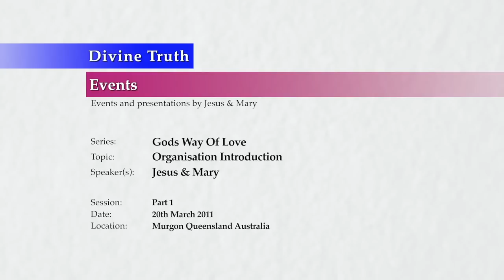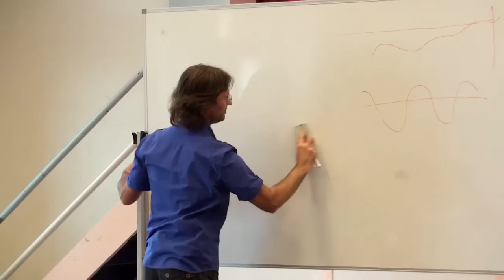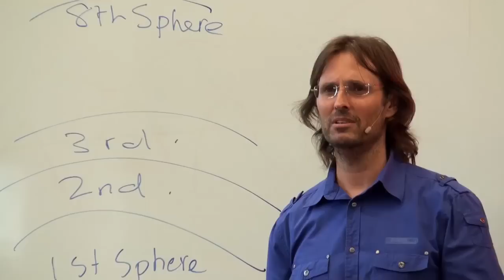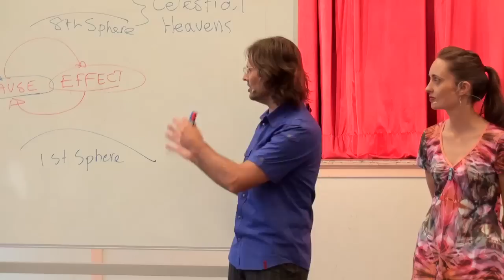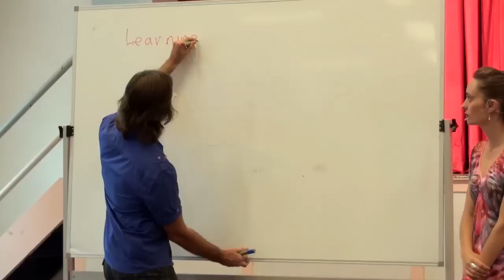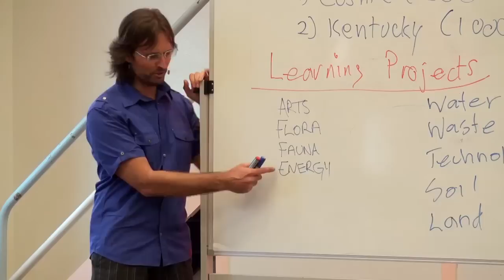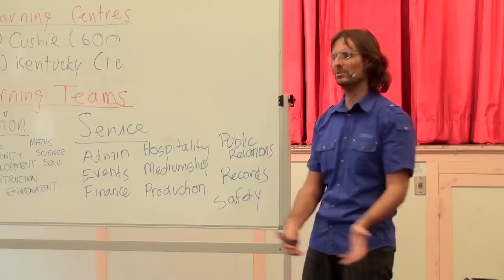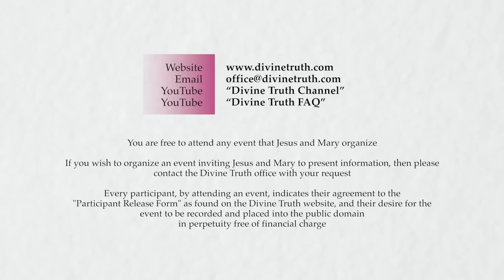20110320 Gods Way Of Love - Organisation Introduction P1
Note: God's Way of Love organisation was closed down in December 2012.
Presented in Murgon, Queensland, Australia on 20th March 2011.
Jesus and Mary discuss their decision to start up an organisation called God's Way Of Love. Part 1 of the discussion.